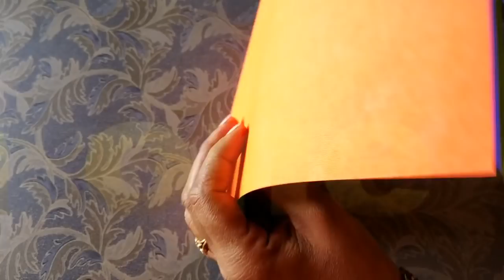DlY-Jhumar Craft Idea from Waste Material | Sonali's Creations l How to Make Paper Wall Hanging